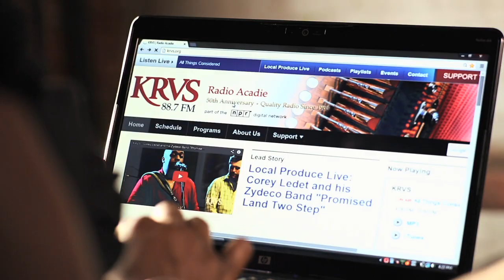KRVS - "Live. Listen. Support."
Visit us at krvs.org and pledge your support for Radio Acadie today.